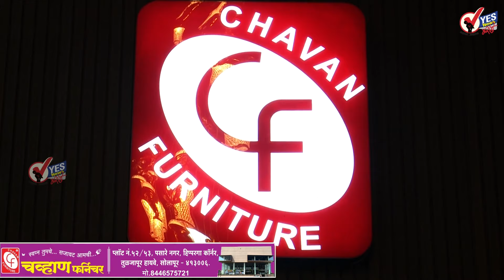पोलीस व्हायचंय मला पहा... असाही जीवतोड व्यायाम...!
पोलीस होण्यासाठी चा हा व्यायाम आहे. पाहिल्यावर नक्कीच आपल्याला चक्कर येईल मात्र भल्या पहाटेपासून दररोज तब्बल दोन तास सोलापूर शहराच्या विविध भागांमध्ये तरुण-तरुणी अशा पद्धतीने पोलीस भरती होण्यासाठीच्या भरतीपूर्व पूर्व प्रशिक्षणामध्ये सराव करतात. पहा सिद्धेश्वर मंदिर परिसरात सुरू असलेला हा खतरनाक व्यायामाचा सराव